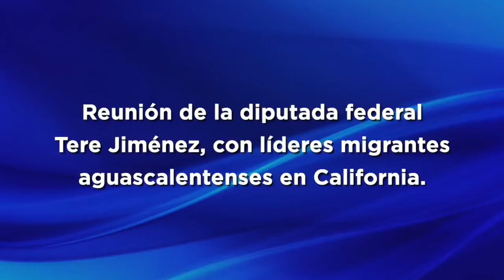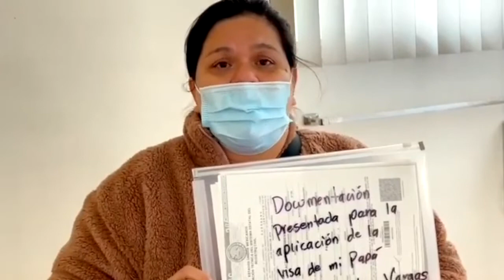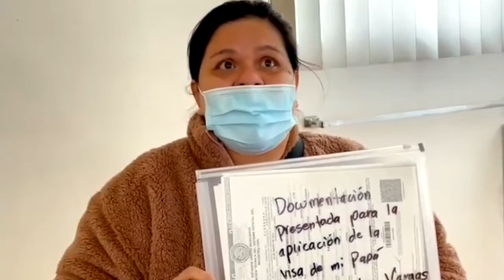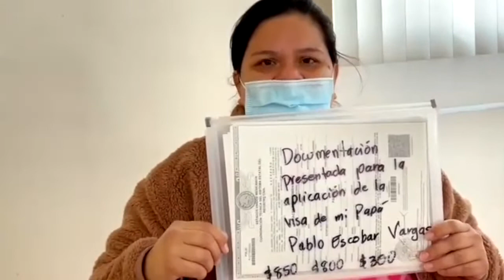Tere Jiménez llevará al Congreso de las Unión propuestas de aguascalentenses que viven en USA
Durante todo el fin de semana la diputada federal por Aguascalientes, Tere Jiménez Esquivel, llevó a cabo una inténtenla gira de trabajo por diferentes ciudades de la Unión Americana, especialmente Los Ángeles, en el estado norteamericano de California, durante las cuales escuchó a fondo las quejas, necesidades e inquietudes de los aguascalentenses y en general de los mexicanos que residen en el vecino país del norte.
Entre otros, Tere Jiménez sostuvo encuentros con el expresidente del Congreso de California, Antonio Villaraigosa; Javier Martínez, Presidente de la Asociación de Empresarios Mexicanos en California, la congresista Wendy Carrillo, el ex Senador Gil Cedillo, especialistas en la defensa de los derechos humanos de migrantes que viven en Estados Unidos; así como César Gamboa, luchador y líder de los migrantes en California.
Durante cada encuentro, Tere Jiménez se comprometió a trabajar por sus sueños, calidad de vida y condiciones migratorias, llevando sus propuestas de manera directa al Congreso de la Unión.